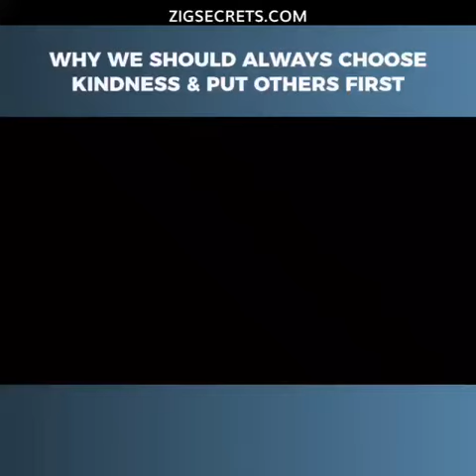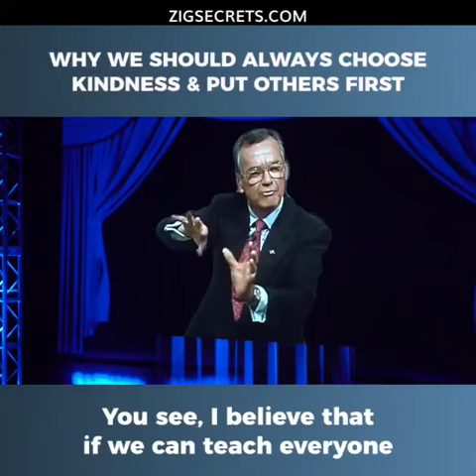People First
If you have an idea, product, or service, you need a proven process to sell it. In this video series, Kevin Harrington shares the exact process he has learned from Zig Ziglar that generated over 5 billion dollars in sales.